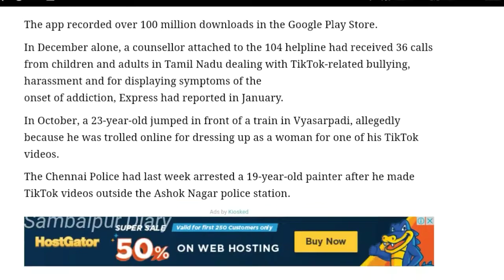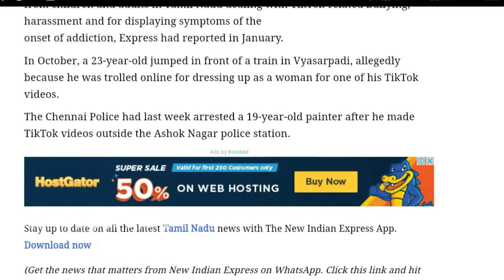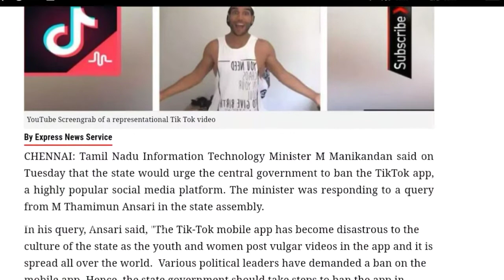ବନ୍ଦ ହୋଇଯିବ Tik Tok ଦେଖନ୍ତୁ କାହିଁକି ବନ୍ଦ ହେବେକୁ ଯାଉଛି Tik Tok ଆପ୍ Tik Tok Ban In India [ODIA]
ନମସ୍କାର ଏହି ଭିଡିଓ ରେ ଆମେ ଜାଣିବ tik tok ଆପ୍ କାହିଁକି ବନ୍ଦ ହେବାକୁ ଯାଉଛି । ଜାଣିବାକୁ ଚାହୁଁ ଥିଲେ ଏହି ଭିଡ଼ିଓ କୁ ଦେଖନ୍ତୁ Tik tok ban in india why tik tok ban in india